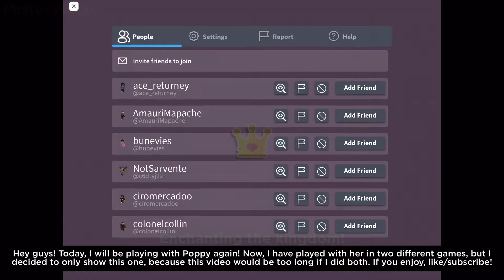PLAYED WITH POPPY... AGAIN!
Select "READ MORE" to select more details down below
I hope one day Poppy returns to Roblox, playing more games with us! Same with others like KSI!

From the Wikipedia, Roblox is an online game platform and game creation system developed by Roblox Corporation. It allows users to program games and play games created by other users. The platform hosts user-created games of multiple genres coded in the programming language Lua.